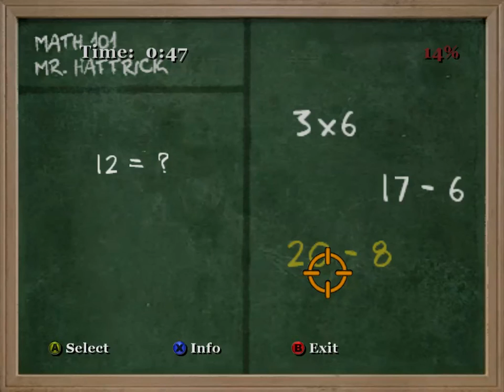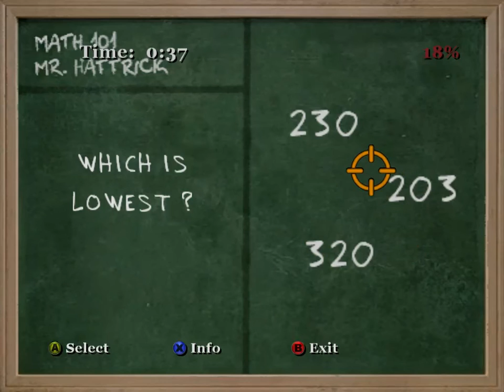Bully Episode #8 Odd Jobs?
we explore some of the games odd jobs we can do as well as failing classes as usual along with a mission or two, collectibles sold separably.